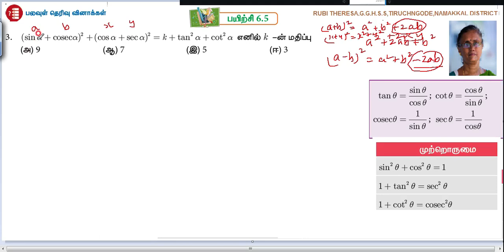10th _ Trigonometry _ One Mark _ Exercise 6.5 _ Sum 3